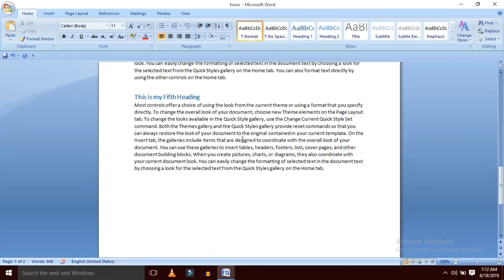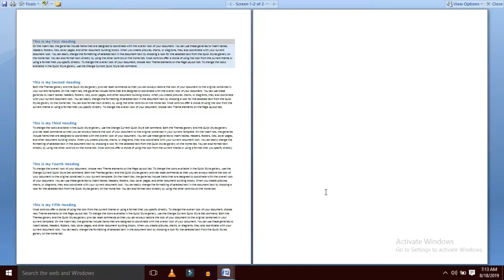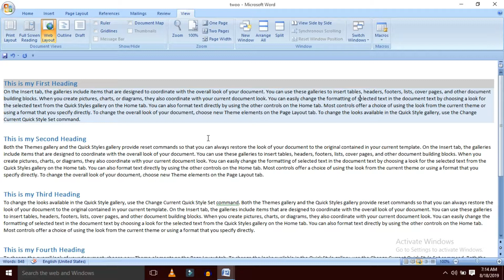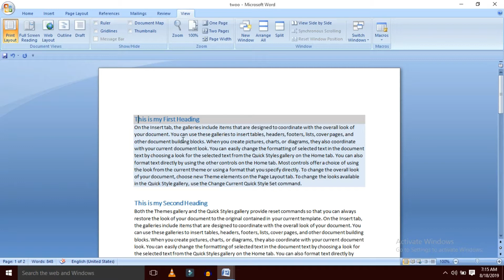DOCUMENT VIEWS| VIEW MENU |MS WORD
Dear Friends
Document View :- are use view your document in different types
They are 5 types of Document view
1) PRINT LAYOUT :- view to be Printing Work
2) READING LAYOUT :- Reading of two pages on screen
3) WEB LAYOUT :- show the web page format
4) OUTLINE :- Show the Paragraph According data
5) DRAFT :- only for text writing, not showing photos and shapes
Ask any questions in ms word type Question in Comment Box.